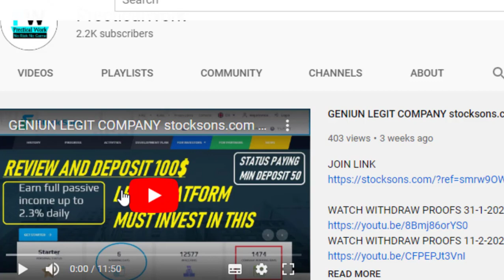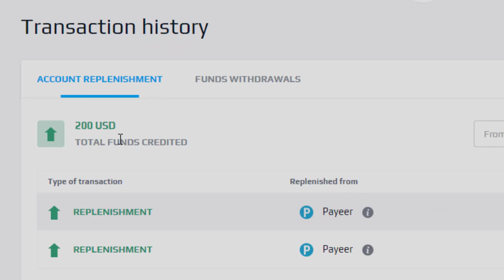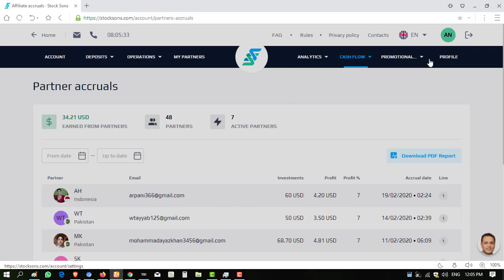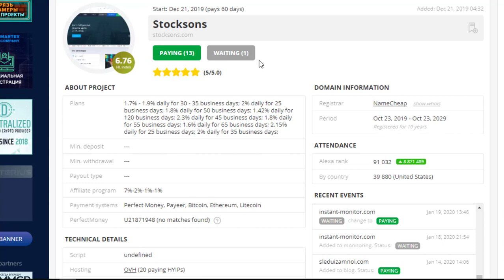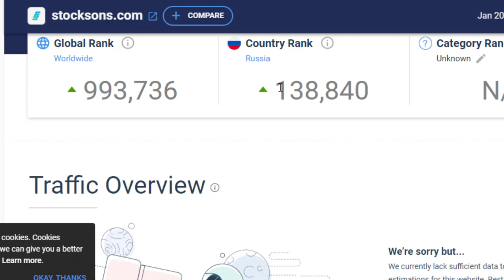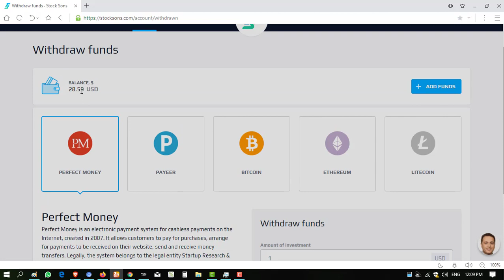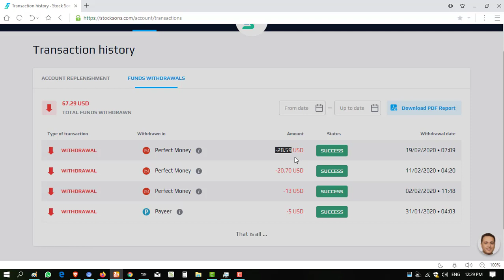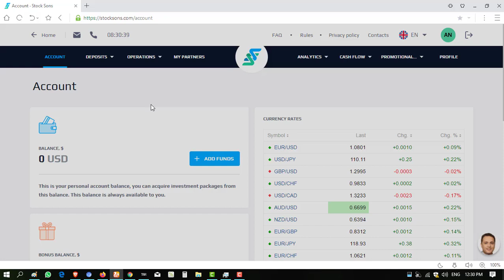stocksons.com stop paying Since 27 nov 2020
Since 27 nov 2020 payments are pending, tahy are asking to pay 20% tax from biginings of ur deposit.
Lets see what is next move
. Till then i dont wanto invest more in this

About is a Tech YouTube Channel

Stocksons.com withdraw
Stocksons.com plans
Stocksons.com deposit
Stocksons deposit
Stocksons latest
Stocksons.com legit or scam
Stocksons legit or scam